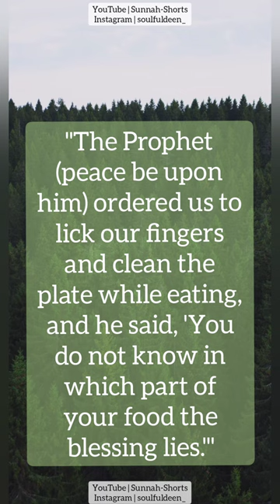Lick the Fingers & Plates | @Sunnah-Shorts | sunnah 35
Sunnah Shorts is a YouTube channel dedicated to providing short and concise Islamic lectures on the core teachings and practices of the Prophet Muhammad (peace be upon him). Our videos are designed to provide a quick and easy overview of the Prophet's teachings, helping to provide a deeper understanding of the Islamic faith. Our goal is to make Islamic knowledge more accessible and easier to understand, so that anyone can benefit from its teachings. We strive to provide quality content that is both informative and enjoyable.

Prophet Muhammad
Islamic Lecture
Islamic Reminder
Islamic History
Hajj
Eid
Islamic prayers
islamic stories
islamic naats
islamic video
islamic channel
islam content
islamic vid
islamic Stories for Children
islamic Story for children
islamic history
islamic status
islamic information
islam ka paigham
islam ki duniya
islam ki baat
islam ki baten
islam life
islam listening
Islamic story
story
stories
lo-fi
lofi
Motivational
Sunnah
Dua
Allah
jummah
Shahada
Iman
Sawm
Kabah
Sufism
Sadaqah
Halal
Taqwa
Dawah
Imam
Zakat
Hijab
Experimental
Experiment